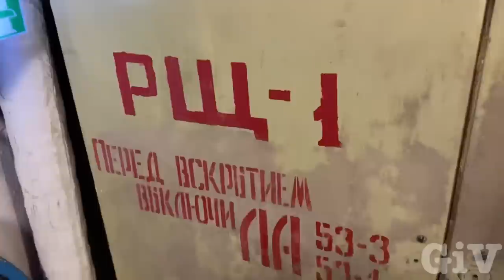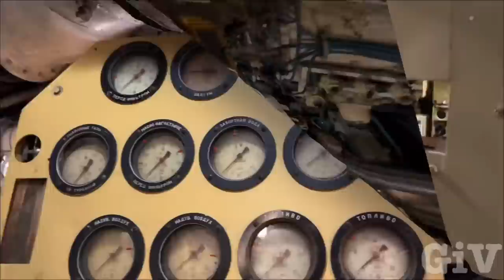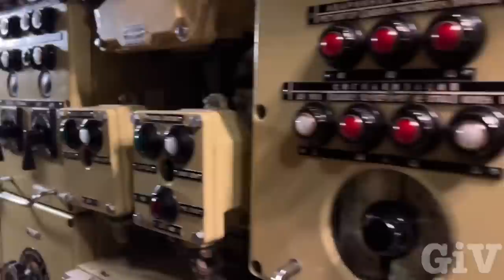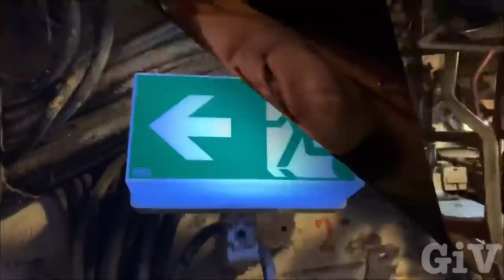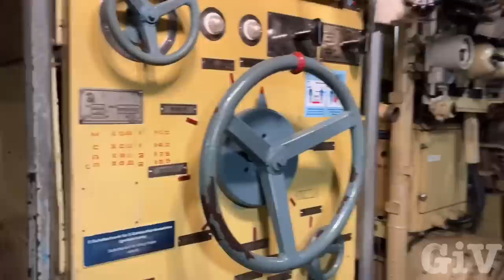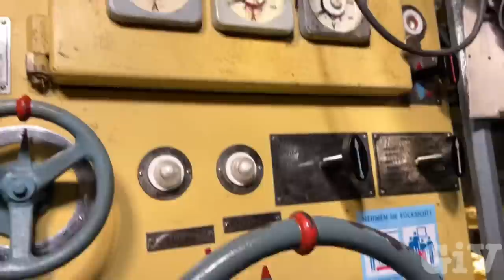Exploring the inside of an Russian Submarine im Hamburg the U-434 2023 full tour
Today we explored a Russian submarine in Hamburg. It’s used as a museum you can visit the inside. It is unbelievable tight inside the U-boat 84 people could live on board for over three months. It’s not easy to move around in such a tiny space I could never go diving with them